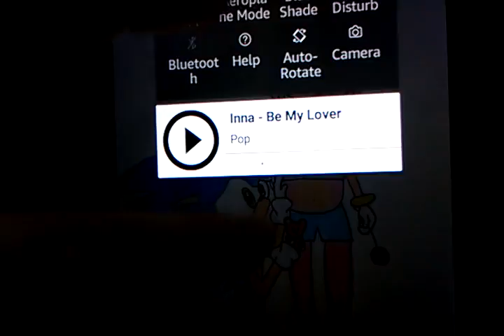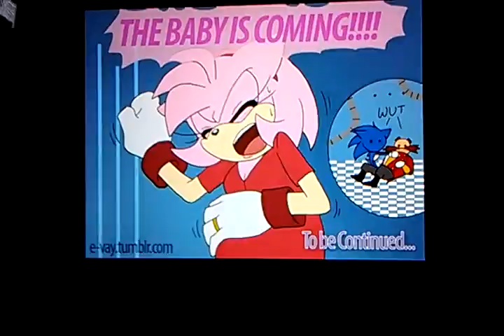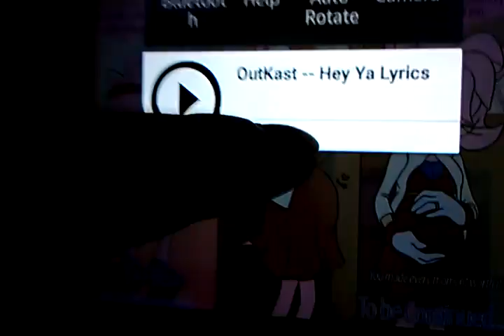Amy rose is pregnant They she family guy sick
Family guy Bart , Amy rose pregnant